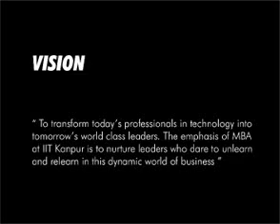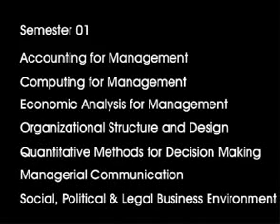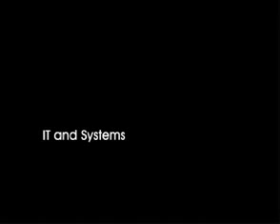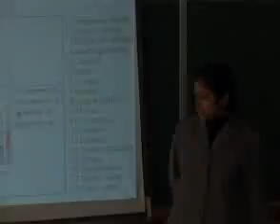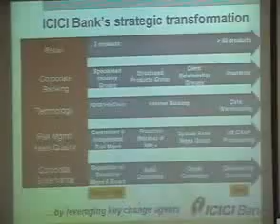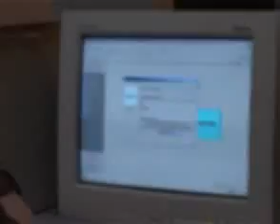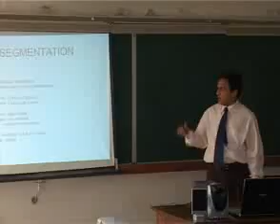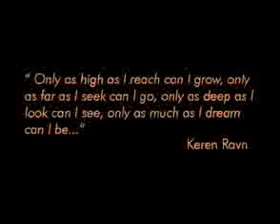MBA IIT Kanpur - old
One of the first IITK MBA Movies made